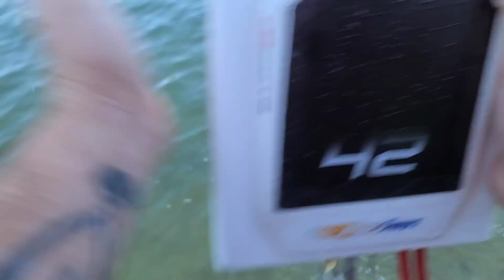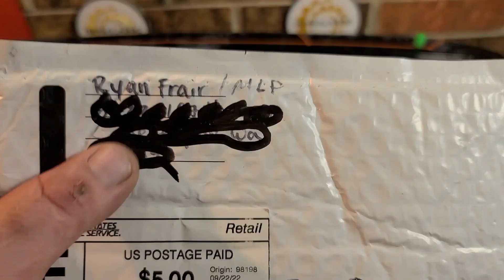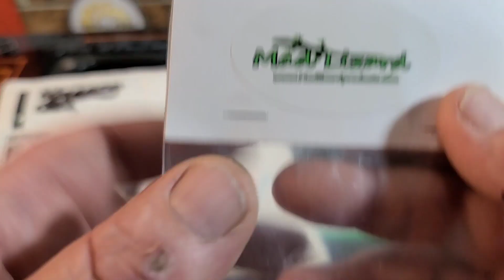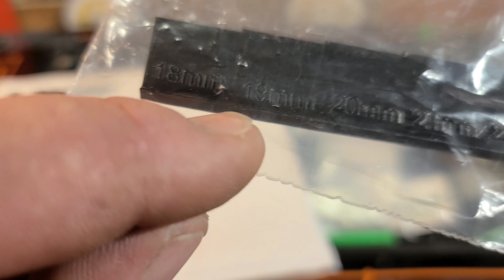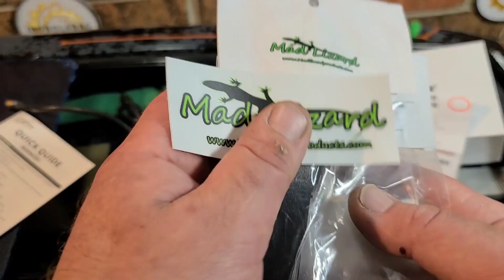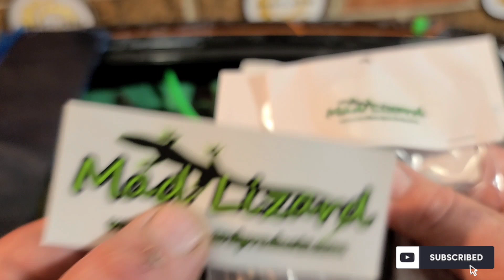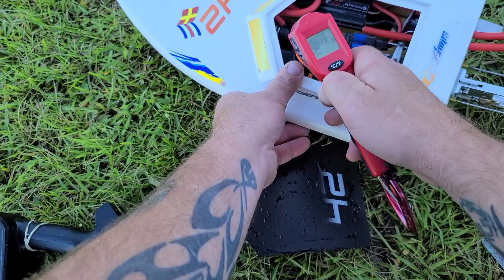Dead Ahead Rc Water Bobber Testing & Tuning | Mad Lizard Mail day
DEAD AHEAD RC
19" Water Bobber